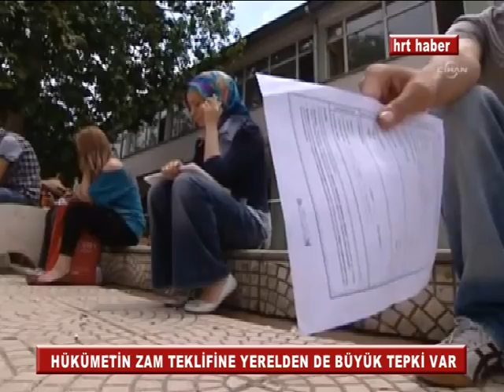HÜKÜMETİN ZAM TEKLİFİNE YERELDEN DE BÜYÜK TEPKİ VAR